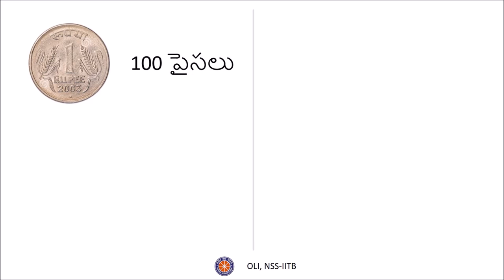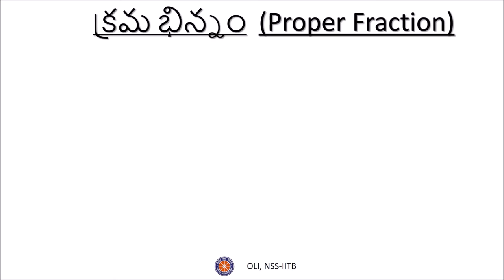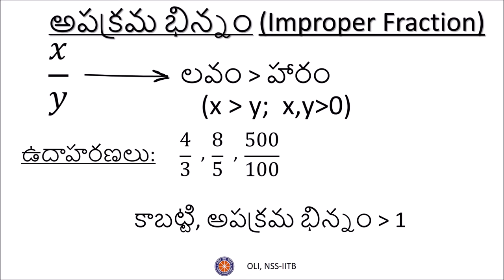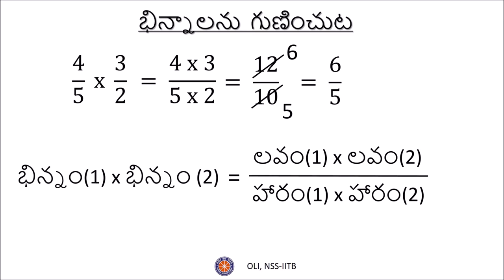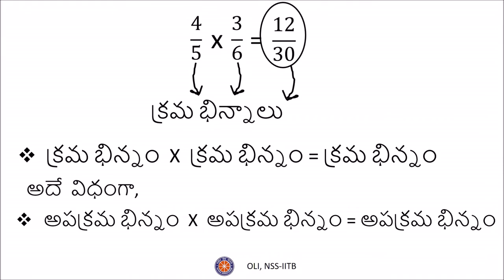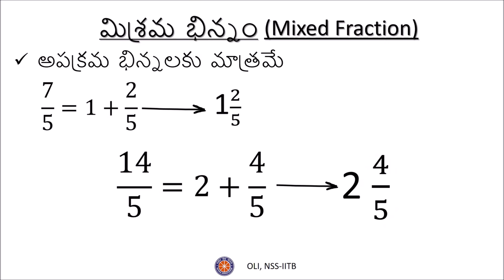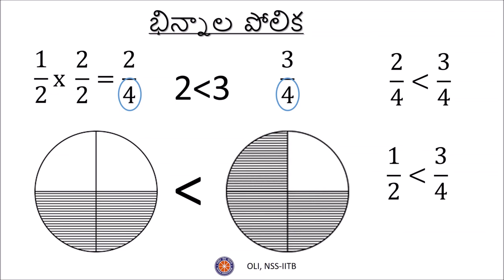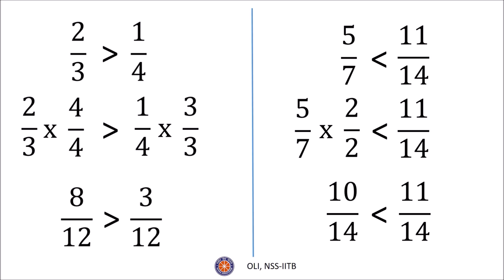భిన్నాలు మరియు ఆకారణీయ సంఖ్యల ౧/౨ (Fractions and Rational Numbers 1/2) - Class 7 - Telugu Maths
This video explains the different concepts related to fractions like proper, improper, mixed fractions etc. Also, operations on fractions like multiplication, division etc. are explained.